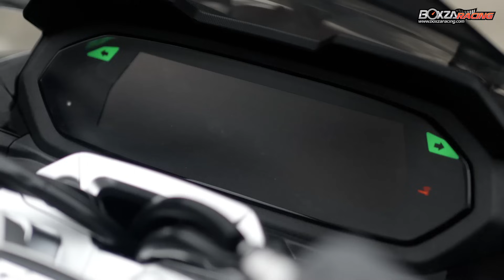รีวิว GPX DZ3 : ชวนคุยหลังขับขี่จริง เชียร์ให้ซื้อรุ่น Sport เพราะอะไร ? ห้ามพลาดรีวิวนี้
GPX DZ3 ความรู้สึกจากการใช้งานจริงบนท้องถนน ทั้งสมรรถนะ ความคล่องตัว รวมถึงความท้าทายในเรื่องคุณภาพที่ GPX ต้องพิสูจน์ให้ได้  แล้วรุ่น Sport จบกว่าอย่างที่เชียร์หรือไม่? มาติดตามคำตอบในคลิปนี้ได้เลย !